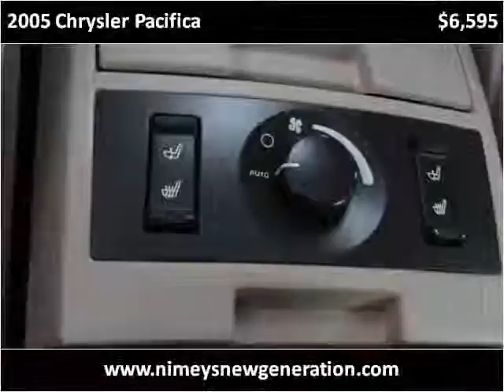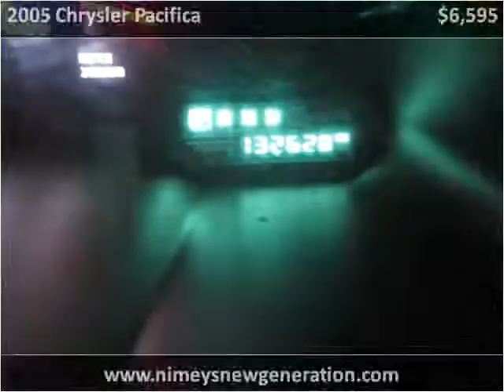2005 Chrysler Pacifica Used Cars utica NY